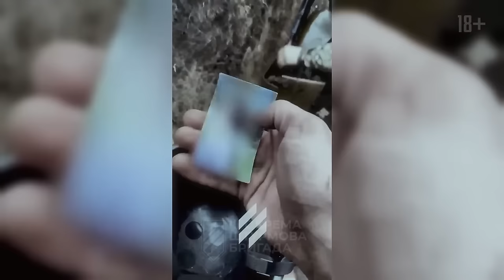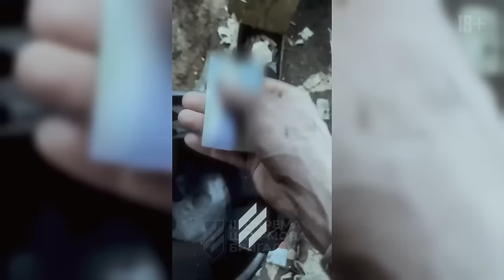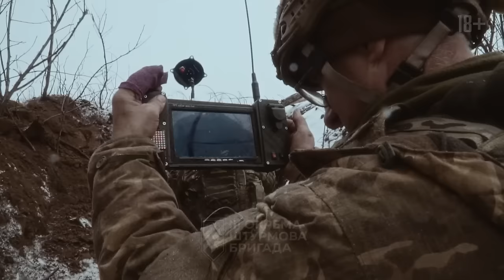Russians panic when confronted by these Ukrainian soldiers! Brutal Fighting Ukraine 2024 GoPro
In this episode, you will see footage of the documentary chronicling the battles of the Third Separate Assault Brigade with the enemy in the Bakhmut direction. The commanders and soldiers of the 2nd Assault Battalion shared their impressions of the war and some of the results of the unit's work in one of the hottest spots of the front.

Some of our videos are not monetized due to YouTube's rules. Here are the details:

This video has undergone authorial processing in the form of translation and voice-over, while respecting the copyright. The translation retains the meaning and cultural sensitivity, while the voice-overs are tailored to the atmosphere of the original. All work was done within copyright laws and licenses, supporting creativity and respect for the original content creators.

This documentary video is investigative journalism and is not intended as a call to action or political agitation. All shocking and sensitive scenes have been hidden or processed in accordance with ethical standards. The purpose of the video is to inform viewers about the events in Ukraine based on available data and evidence. The opinions and conclusions expressed in this video are those of the authors and do not reflect the position of the channel or its partners.